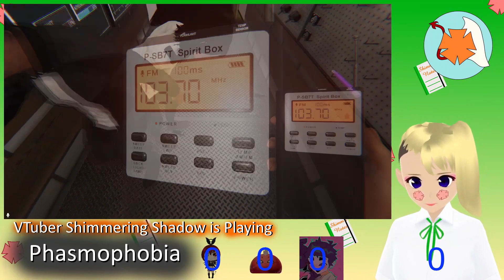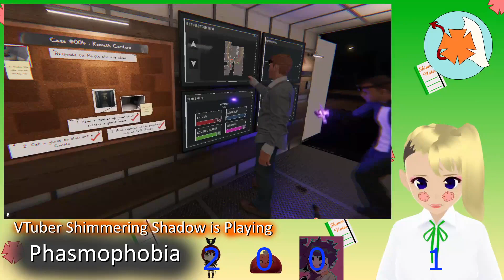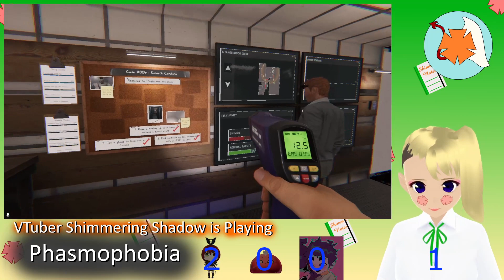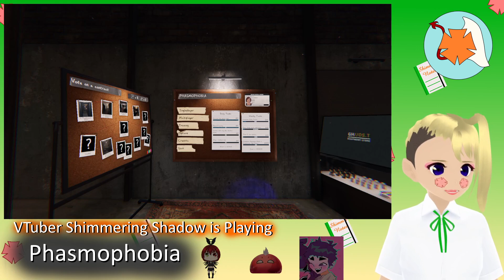Researching Ghosts with Friends - Phasmophobia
Hey you, thanks for reading the description.

Thank you to Azrael Echoes & Raputa Shoboshi for joining me for this collab, you can check them out here:

Game played: Phasmophobia by Kinetic Games
Art included in the video: Made by none other than Shimmer herself, using some pieces from the game in the thumbnail.
Programs used: VroidStudio, VSeeFace, Streamlabs OBS, Sony Vegas Movie Studio, Audacity, Paint.net

If anyone wants to make clips or otherwise include this video in something they produce please provide a link back to my channel:

~ ShimmeringShadow